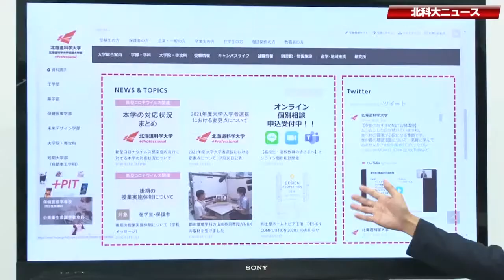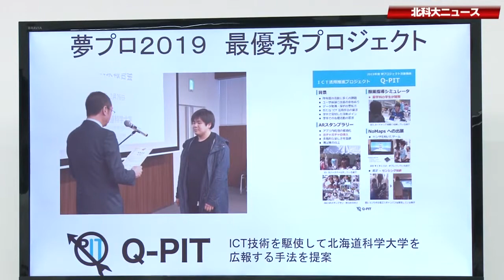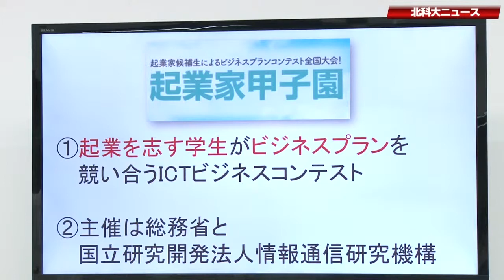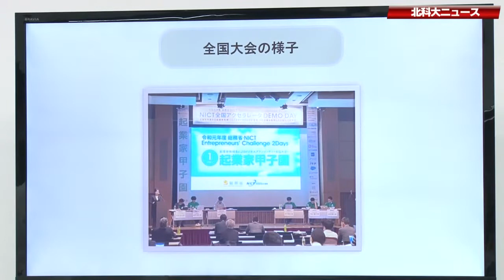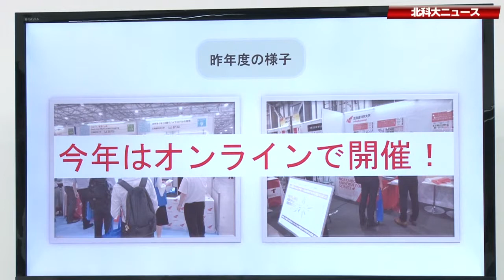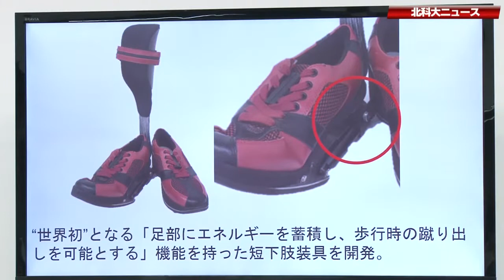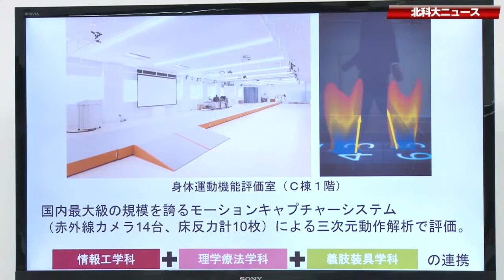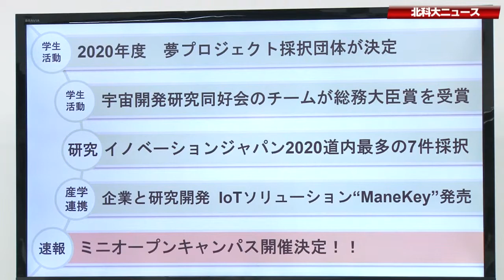北科大ニュース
8月23日（日）NETオープンキャンパス
北科大ニュースの動画です！

‹内容›
本学の学生活動から教員の研究まで様々な取り組みを紹介

最新情報をいち早く入手できます！